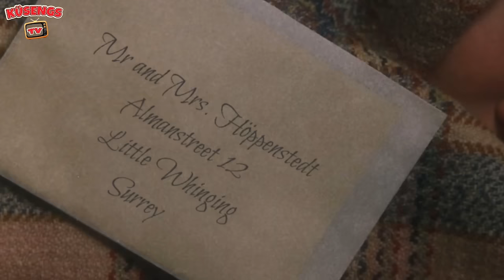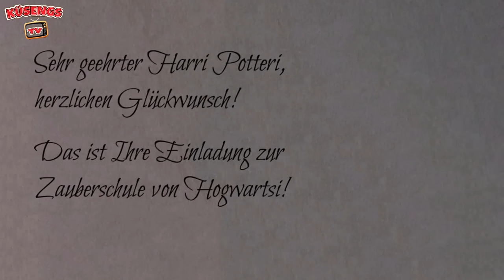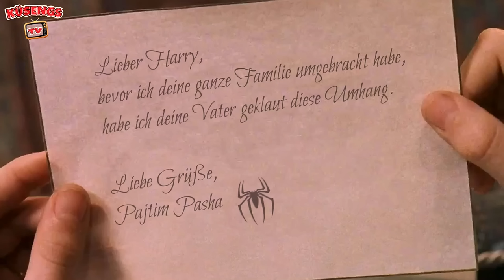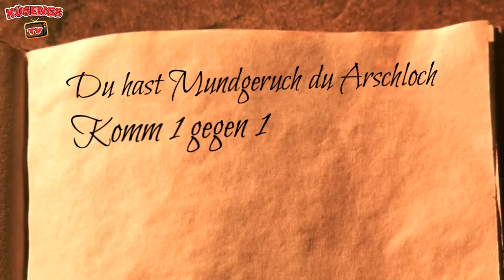Wenn Harry Potter Albaner wäre 😂 Der Film 😂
► Produzent:
Team KüsengsTV

Alle gezeigten Ausschnitte aus des Films "Harry Potter" sind Eigentum von Warner Brothers.